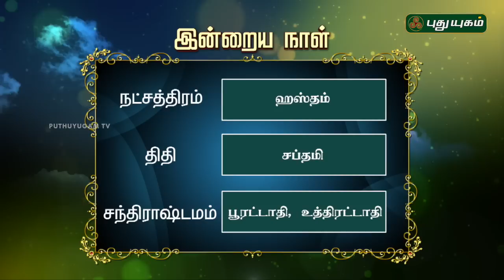இன்றைய ராசிபலன் | Daily RasiPalan | 09/07/2019 | Puthuyugam TV